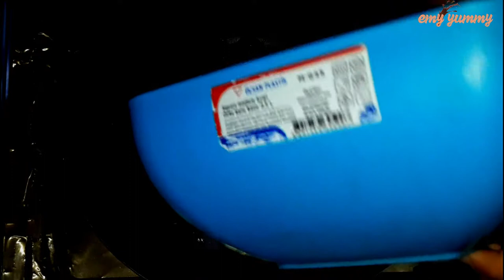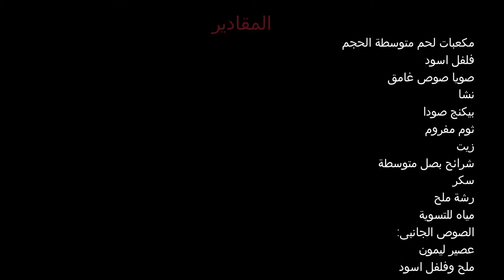لمحبى الاكل الاسيوى وصفة مكعبات اللحم المقرمشة من برة وطرية من جوة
وصفة مكعبات اللحم على الطريقة الاسيوية
المكونات:
مكعبات لحم متوسطة الحجم
فلفل اسود
صويا صوص غامق
نشا
بيكنج صودا
ثوم مفروم
زيت
شرائح بصل
سكر
رشة ملح
مياه
الصوص:
عصير ليمون
ملح
فلفل اسود